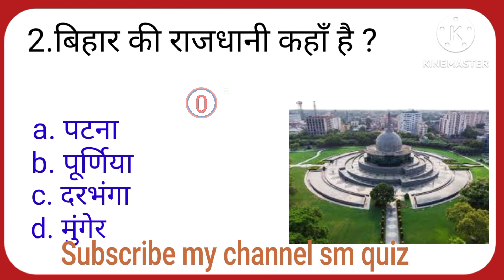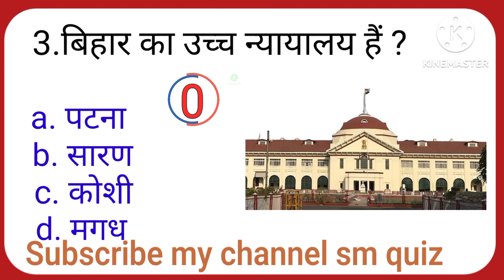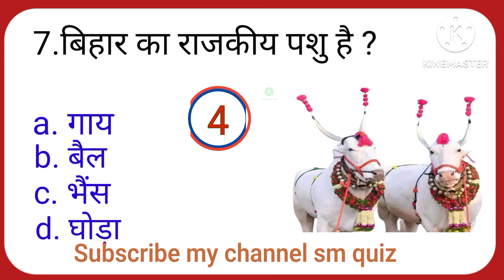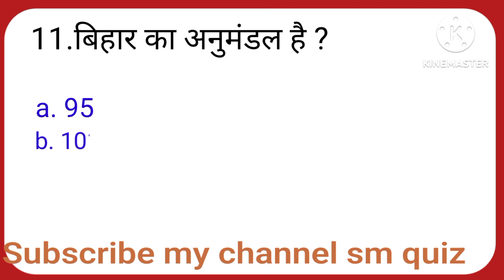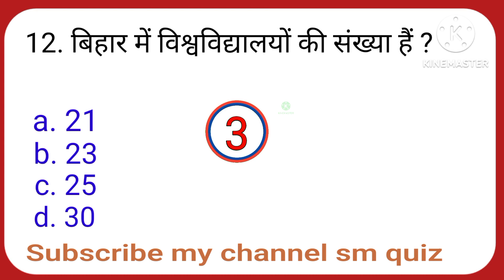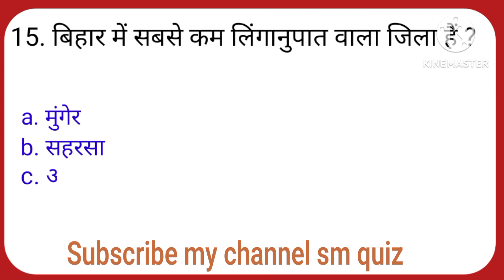General knowledge ।Gk Quiz ।।Gk Challenge ।।Gk questions and answers in hindi।। viral bihar gk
Gk General knowledge ।Gk Quiz ।।Gk Challenge ।।Gk questions and answers in hindi।।

         🙏नमस्कार दर्शकों🙏

दोस्तों  इस तरह के वीडियो बनाने में बहुत मेनहत🕑 लगता है। और हर काम के लिए एक  𝐌𝐨𝐭𝐢𝐯𝐚𝐭𝐢𝐨𝐧 जरूरी होता है।

✍️Lucent gk
✍️Ssc
✍️Gk Railway ✍️
✍️Gk for Reasoning
✍️Group D
✍️Drishti ias
✍️Ssc chsl
✍️Rochak Paheli
✍️Saamanya gyan
✍️Samanya gyan
✍️Gk gyan
✍️Gk Latest
✍️Gk quiz
✍️gk questions and answers
✍️gk today
✍️Future tak gk
✍️Gk drishti
✍️Gk 2023
✍️Gk gs
✍️gk tricks
✍️UPSC
✍️upsc gk
✍️Gk 2022
✍️New gk
✍️सामान्य ज्ञान
✍️जीके
✍️जीके सवाल 2023
✍️ STUDY Gk Gazia
✍️ स्टडी जीके गाजिया
✍️ Gk Gazia
✍️ answers of upsc ips ias interview
✍️ gk assamese
✍️ gk gs
✍️ questions
✍️ gk in hindi for class 1 to 5
✍️ intersting GK
✍️ gk in hindi short
✍️ gk के 15 सवाल
✍️ gk in hindi short video
✍️ gk ke sawal short video
✍️ Gk 2023
✍️ br gk study jaisa voice kaise banaye
✍️ br gk
✍️ general knowledge ke sawal
✍️ gk drishty
✍️ gk general knowledge ke question
✍️ gk general knowledge questions in english
✍️ gk general knowledge quiz
✍️ gk general knowledge sawal
✍️ general knowledge 2023
✍️ Gk drishti ias
✍️ general knowledge quiz
✍️ Ravi gk
✍️ gk
✍️ gk tracker
✍️ gk kannada
✍️ gk questions and answers in english
✍️ gk video
✍️ gk adda
✍️ gk assamese
✍️ gk astro
✍️ gk answer
✍️ gk and gs
✍️ gk app
✍️ gk adda247
✍️ ias interview
✍️ question answer
✍️ gk drishti
✍️ elvish yadav
✍️ short video
✍️ gadar 2